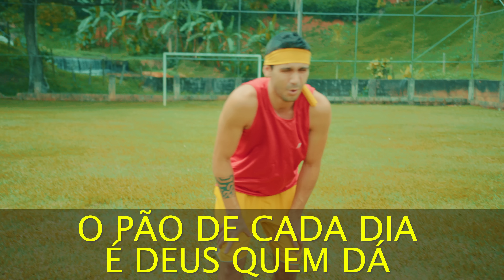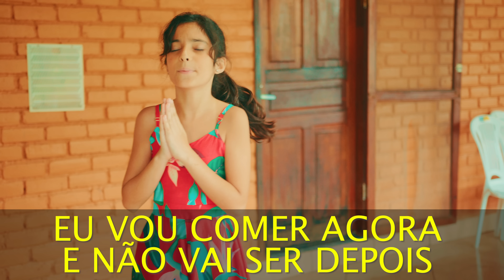Karaoke Come Come Come Remix - Yasmin Verissimo - Playback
Come Come Come
composição:  @serginhovílem  / Yasmin Verissimo

se quiser  energia pra brincar,
se quiser  energia pra correr,
então é melhor se alimentar
pois é isso que dá força pra crescer

então sobra energia pra gritar
também sobra energia pra pular.
o pão de cada dia é que Deus quem dá
então vamos agradecer:

obrigado senhor pelo feijão e o arroz
eu vou comer agora e não vai ser depois
obrigado também pela banana e maçã,
e tomate!! q delicia!!! eu vou comer tudinho.

come come come pra ficar fortinho
olha como Deus nos trata com carinho
come come come pra ficar contente
e depois tem escovar os dentes

Crianças convidadas:
Amiguinhos da Escola e de São José do Vale do Rio Preto

Rapaz que não queria comer:
Thiago

Produção Executiva:
 @NataliaVerissimo    (mãe)
Aquela que resolve quase tudo ;)

Produção de Música e Vídeo:
@Vílem Music